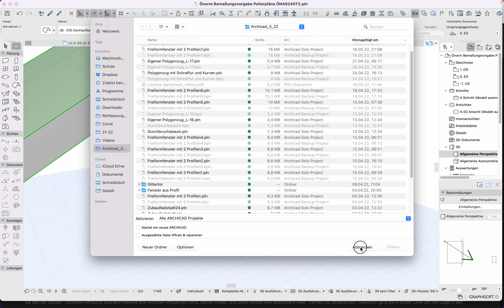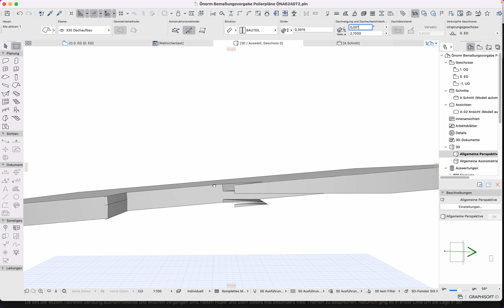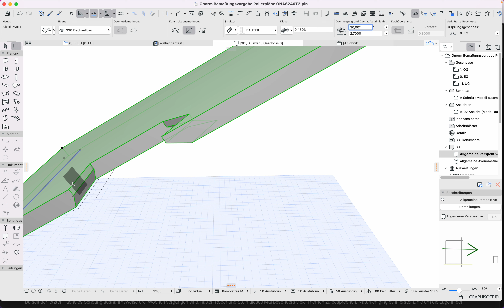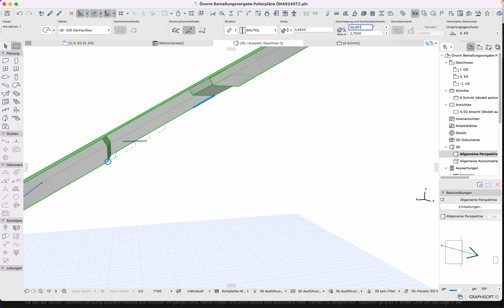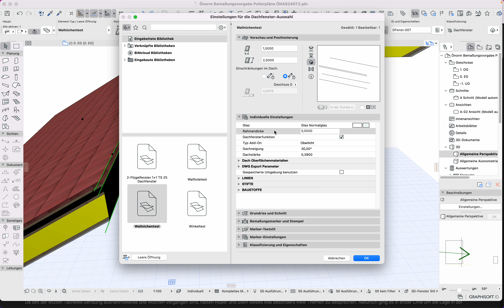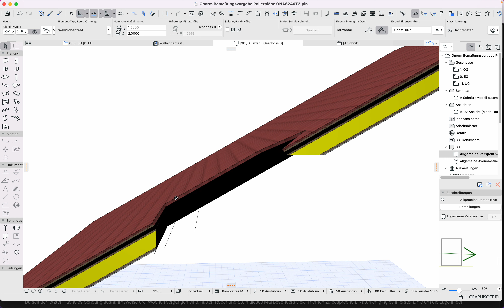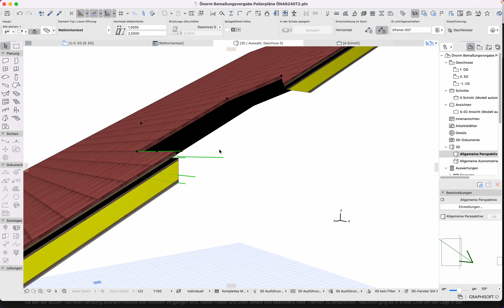Archicad25 Grundlagenermittlung GDL Dachgaupe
Grundlagenermittlung für GDL - Dachgaupenfunktionen
Bitte um Hilfe - wie kommt bei mehrschichtigen Dachaufbauten die Abdichtungsschichte auf die Seitenflächen der "wallniche" - aber nicht bei jeder, sondern nur bei der Waagrechten und Senkrechten. Bei der Rechtwinkeligen nicht???